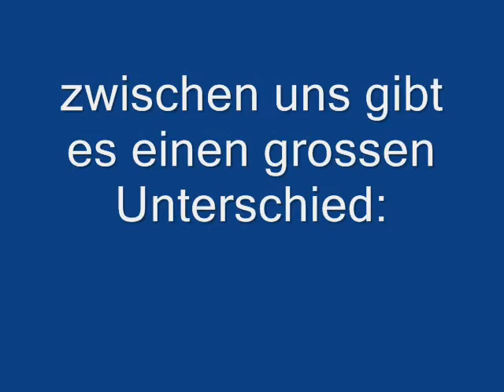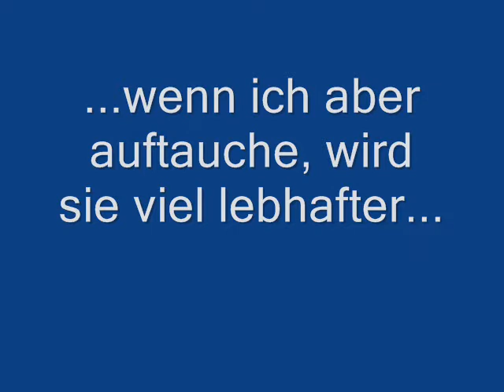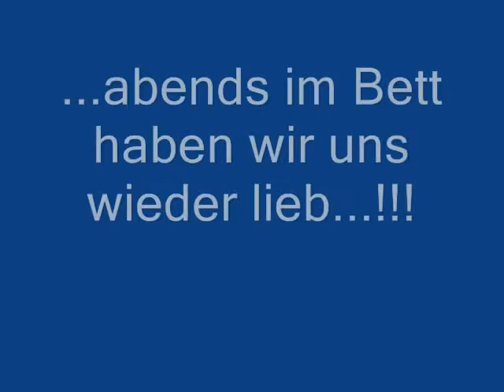Irish Setter Ludwig and his girlfriend Sheeba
and here is my girlfriend Sheeba...